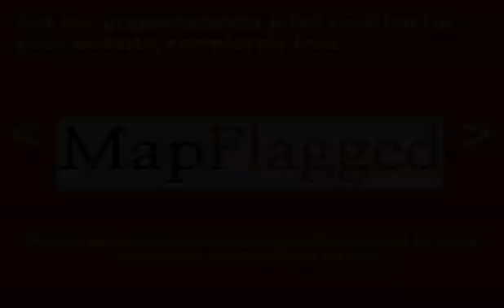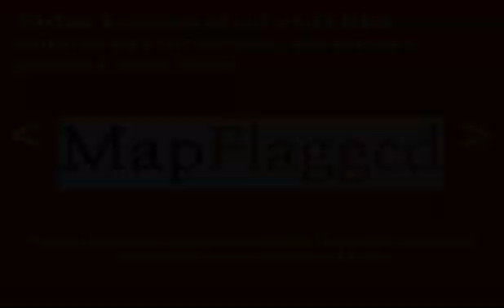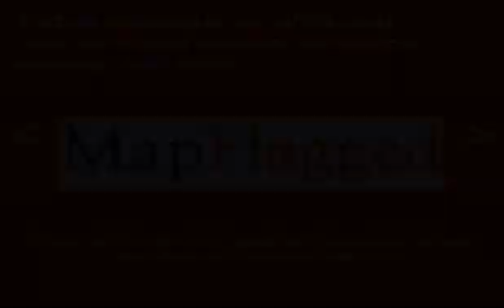2BED | 1BATH | Houses for sale in Geelong, Australia 2021 | MapFlagged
Explore details of the house for sale at 129/40 Watt Street, Lara VIC 3212,Au with ID12561730. Find other 2940+ houses for sale in Geelong with MapFlagged

Do More of What You LoveDownsizing from a large family home opens up opportunities for over 55s to make the most out of life. Our range of innovative new retirement living homes in Lara, Greater Geelong require minimal upkeep, freeing more of your time and money to enjoy doing the things you love.Situated within a rural peaceful town, Ingenia Lifestyle Lara residents enjoy all the benefits of living in a safe and secure community environment just minutes from shopping, entertainment, dining and medical facilities, while 15 kilometres from Geelong and 40 minutes from Melbourne. Ingenia Lifestyle Lara boasts a $3.1 million state-of-the-art clubhouse with large function and dining hall, lounge, library, internet kiosk and fitness centre. The resort style facilities also include a tennis court, bowling green, indoor heated swimming pool with sauna and spa, BBQ and outdoor entertaining alfresco area.MAPLE HOME DESIGN FEATURES• Enjoy a new home with modern finishes• Modern kitchen• 2 bedrooms + study• 1 bathroom + separate toilet• Single carport with garage roller door*• Separate laundry• Entertainment deck• Built-in robes in all bedrooms• Heating + air conditioning• Ceiling fans throughoutFor more information please contact Dianna on 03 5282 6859 DISPLAY HOMES OPEN 9AM TO 3PM DAILY*image does not show garage door